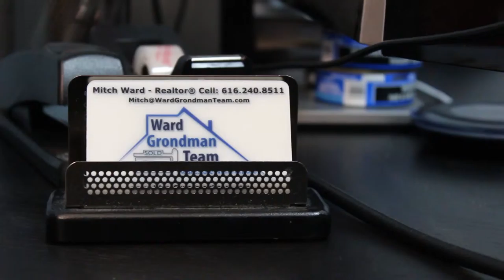Mitch Ward - The Ward Grondman Team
Who is Mitch Ward?